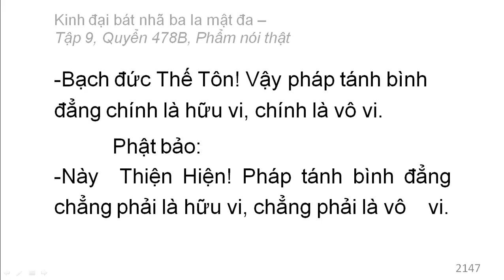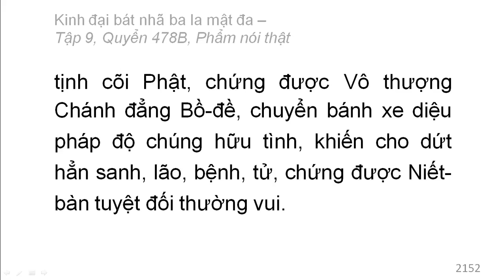Quyển /600: Kinh đại bát nhã ba la mật đa